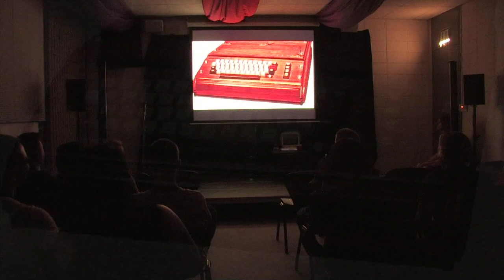Opening Monologue 7/2/15 - Mac The Comedy Computer's Variety Fifty-Two Minute Spectacular!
Mac's opening monologue from the 7/2/15 edition of his FringeWorld 2015 show, Mac The Comedy Computer's Variety Fifty-Two Minute Spectacular!